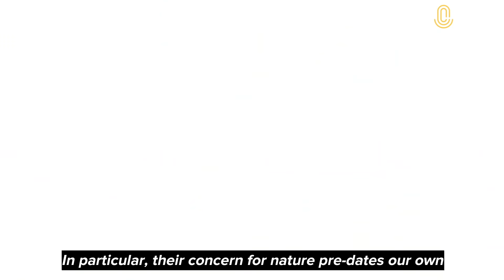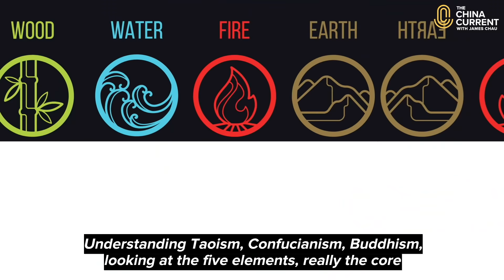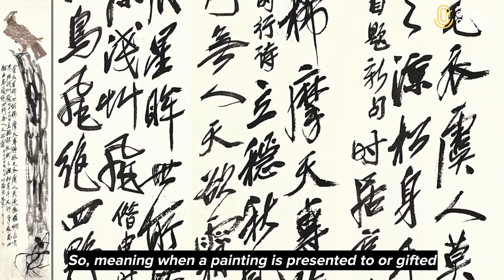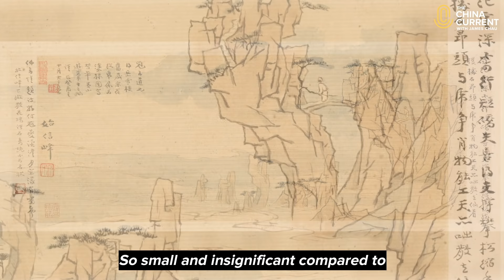Man and Nature | 20th Century Chinese Art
Many Chinese painters of the past century were acutely aware of the importance of nature.

Humans, after all, are just guests on this magnificent planet. Artists used their literature, calligraphy, and spirituality to explore the world around them.

Our Host James Chau speaks with the exhibit curator for Hong Kong’s M K Lau Collection, co-presented with Sotheby's in Hong Kong.